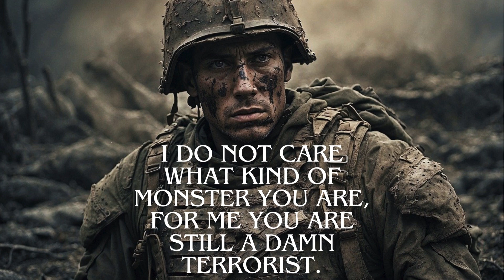Quote: Brave and fearless soldier in the face of terrorism